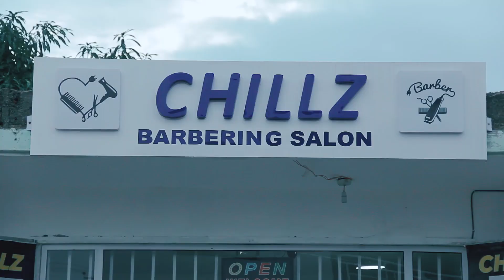Blame Games Season 1 EP 1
BLAME GAMES SERIES is a real life story of how people point fingers of their colleagues, family and friends whenever something goes wrong in their lives yet only few are able to sing praises whenever things are smooth for them in life.
In this SERIES, will see how SIMON was always blaming BLACKBERRY for forcing him to come the city to suffer.

NOTE: UNAUTHORIZED UPLOAD OF THIS VIDEO ON ANY OTHER YOUTUBE CHANNEL IS PROHIBITED.